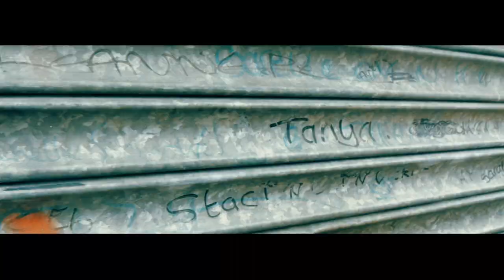Chiedu Oraka - N.H.E (North Hull Estate) (Prod. By Deezkid)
Chiedu Oraka brings you N.H.E the second single off his up and coming EP 21st Kid

Produced by Deezkid

Filmed and Edited by Thomas Pantelakis